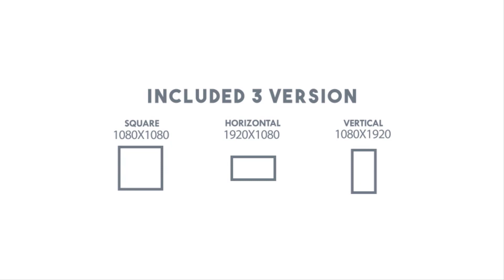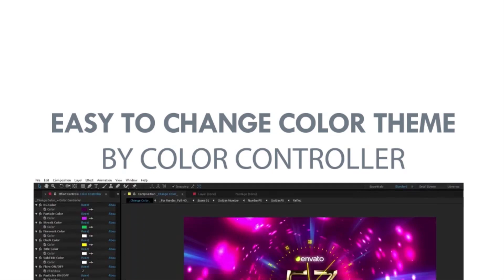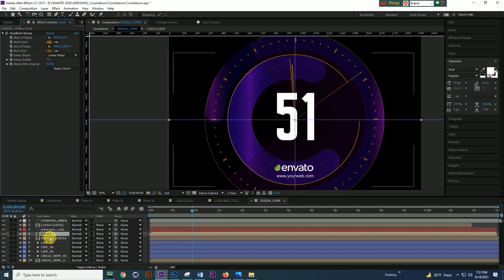10 Best After Effects New Year Countdown 2022 Template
10 Best After Effects New Year Countdown 2022 Template
1.Happy New Year 2022 Countdown